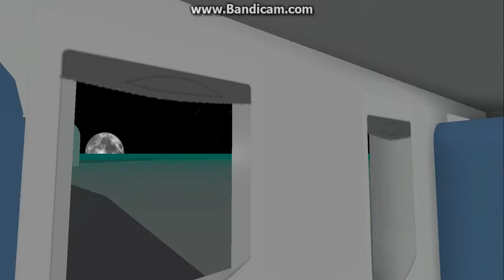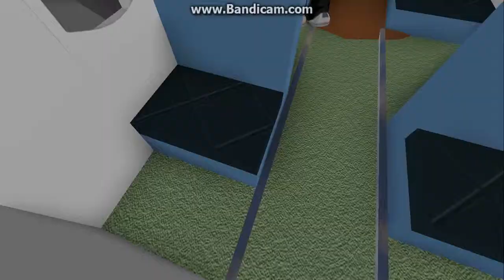roblox canyon airways erj 145 flight in a thunderstorm